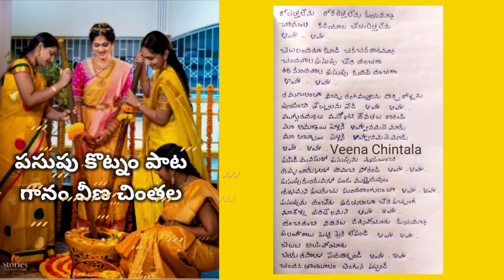పసుపు కొట్నం పాటPasupu Kotnam Song గానం వీణ చింతల#veenachintala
పెళ్లి కార్యక్రమాలకు సంబంధించిన పాటలు
పసుపు కొట్నం పాట
రచన ఎవరిదో తెలియదు చాలా పాత పాట
గానం వీణ చింతల